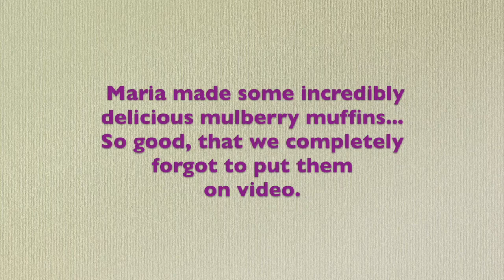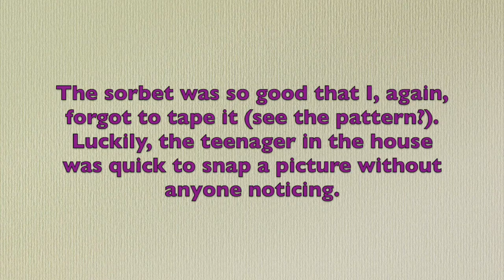Berries, Children, & Happy Tummies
The Permaculture Diet Challenge is in full swing. Early June bounty and family involvement.

FOOD MILES
Mulberries, Strawberries: 0
Blueberries: 12 miles
Whole Wheat Flour: 29 miles
Cabbage, Peas: 0
Cauliflower: 18 miles
Chicken: 0